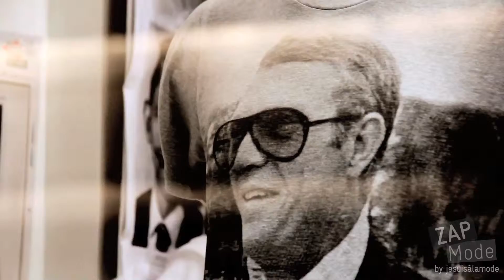ZapMode - Boutique Bathroom Graffiti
Concept store de la Croisette.